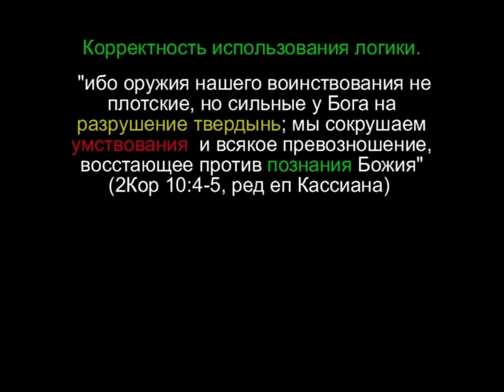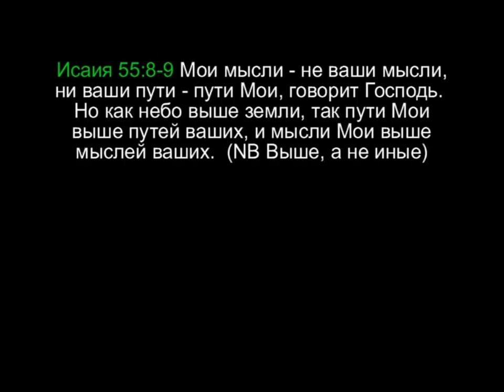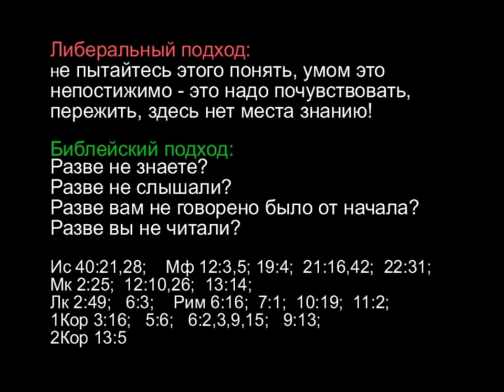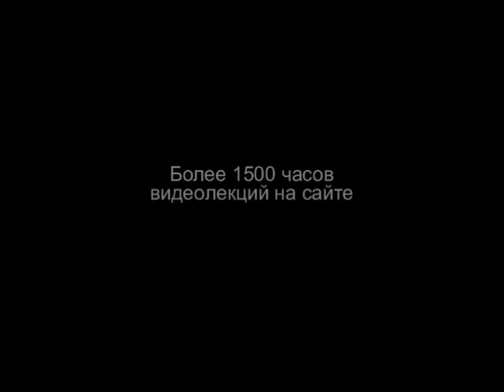TVS A204 23